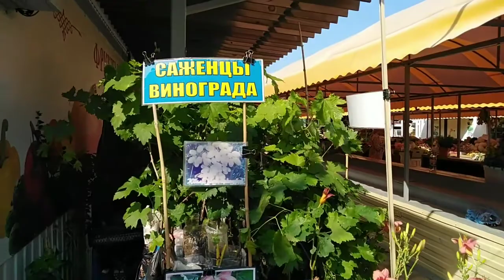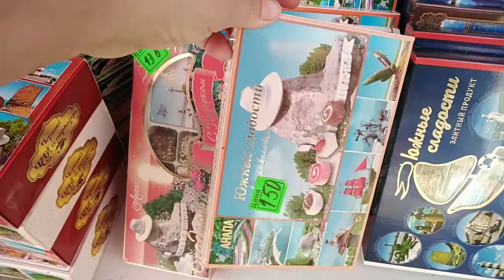Анапа. 17.07.2020г .Центральный рынок. Цены подросли.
Центральный рынок.
Ягоды, овощи, фрукты, мясо, рыба, бакалея, зелень итд.
Выбор очень большой.
А так же вещи, косметика, сувенирка.
Смотрим цены на продукты.
Овощи, фрукты.
Мой - 2 канал. (Анапа любимая.)